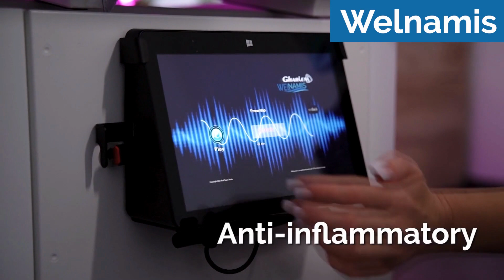WHA 22 Gold Sponsor Ghariene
The Gharieni Group
30 years of innovation, and German engineering, are the cornerstones of the Gharieni Group’s premium global brand – known for its Mind/Body Verified Wellness Technologies – and the highest quality Medical, Spa, and Wellness equipment.

Today, Gharieni is positioned as one of the most innovative players in the Wellness industry – creating unparalleled guest experiences for the most discerning Wellness seeker, globally. Present in more than 120 countries worldwide, we count, as our clients, some of the most prestigious names in the luxury hospitality, medical wellness, resorts, residential and other well-being environments.